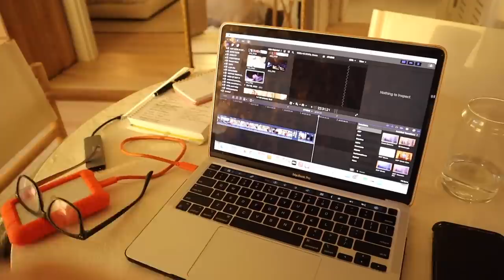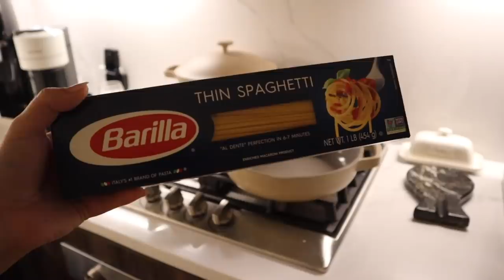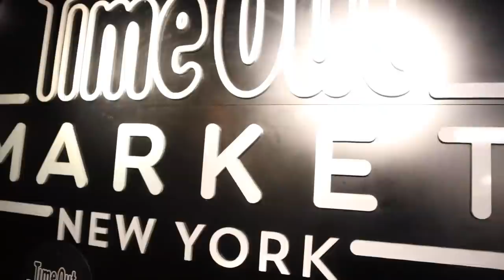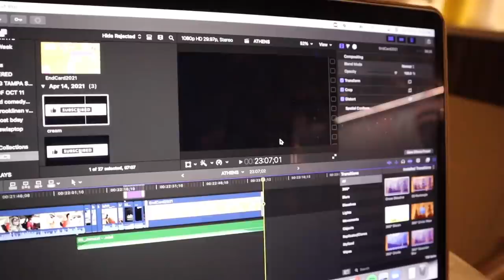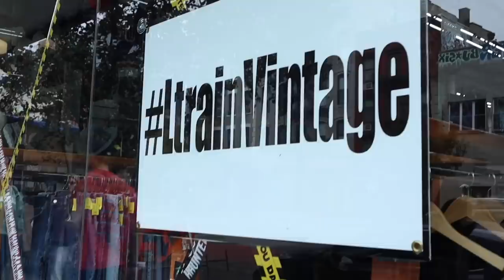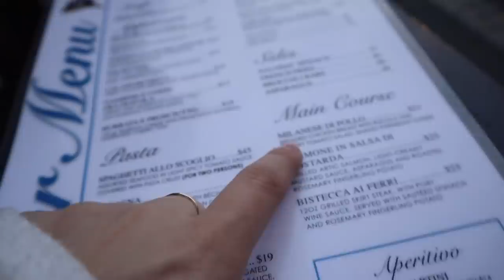weekend in NYC: date night in FiDi, thrift with me, sunday cleaning, fav pasta recipe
A WEEKEND IN NYC!! Ryan and I did so many fun activities in nyc last weekend - date night in fidi/seaport district, went thrift shopping, checked out the Chelsea and East Village flea markets, cleaning montages, and showed my favorite one pot pasta recipe!